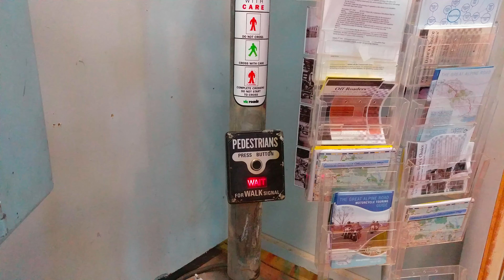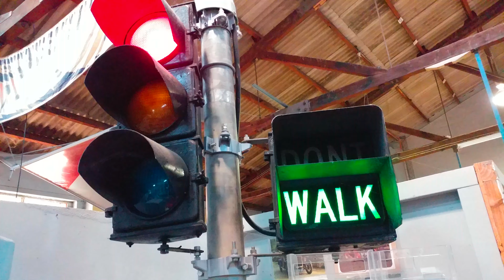Old traffic signals @ Gippsland Vehicle Collection